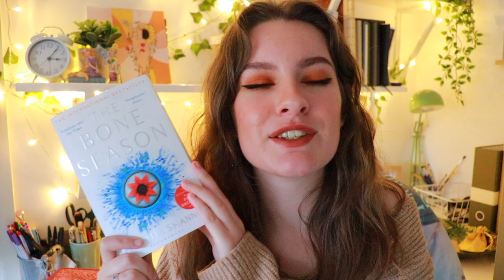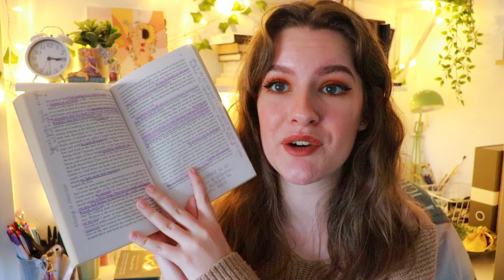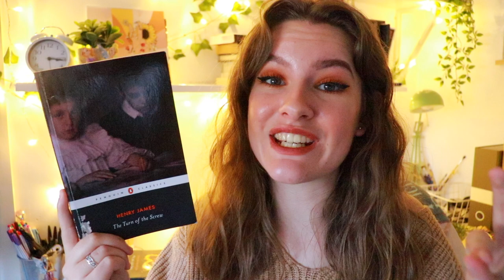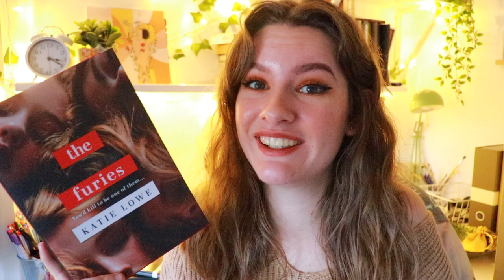Autumn Book Recommendations!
Hi Guys! You know it had to be done - here's some autumnal book recommendations!